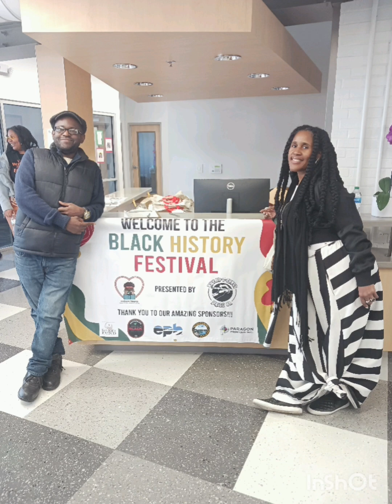*QUEENS*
"QUEENS" is a spoken word piece by award winning poet Jody Harris with production by emerging composer Brooke Essence. Both are natives of Dalton, GA.

This video features images of beautiful, black women. The spoken word piece is a HOMAGE to the diaspora, the black movement, African history, black American icons and the black woman.

This piece is about of a collaboration between Jody and brooke.